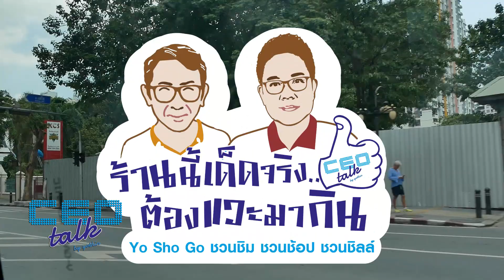ก๋วยเตี๋ยวเป็ด อะไรเอ่ย!!! ให้เยอะแบบไม่กั๊ก อ้อๆ นายเล้า นั่นเอง l CEO TALK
รายการ CEO TALK [EP239]
พบกับ

ช่วง YO SHO GO
ก๋วยเตี๋ยวเป็ด อะไรเอ่ย!!! ให้เยอะแบบไม่กั๊ก อ้อๆ นายเล้า นั่นเอง